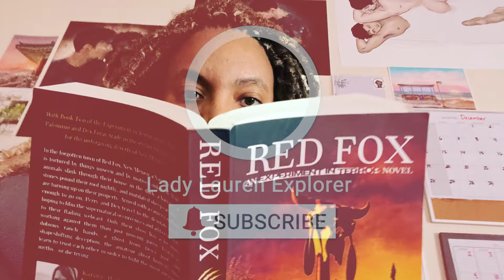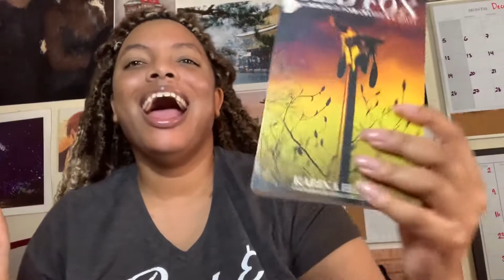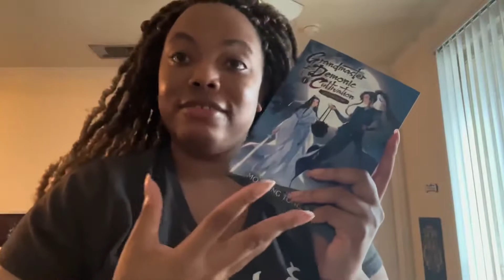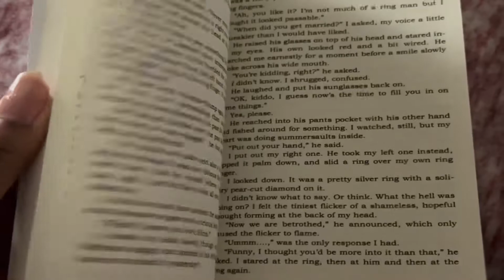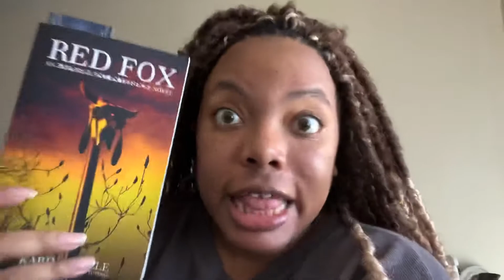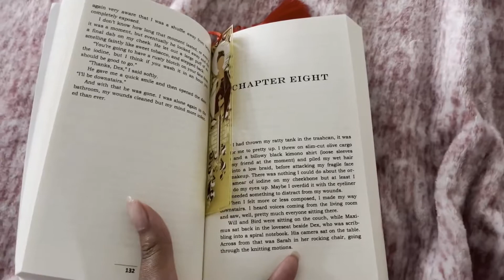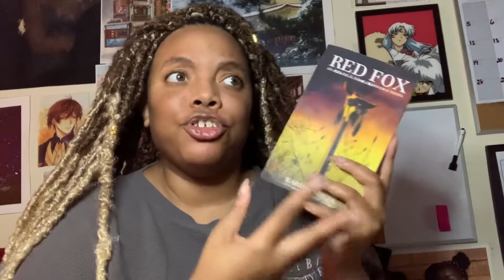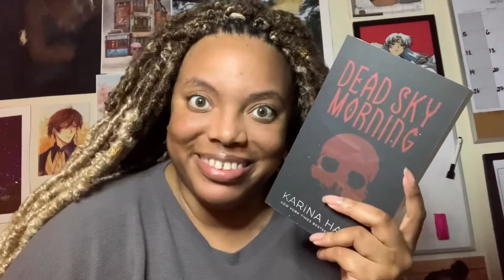Red Fox - Experiment In Terror #2 - Karina Halle Reading Vlog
We are on our second book in the Experiment In Terror series by Karina Halle. In this book, we have Perry Palomino and Dex Foray trade in the stormy Oregon coast for the unforgiving deserts of New Mexico. In the for­got­ten town of Red Fox, New Mex­ico, a Navajo cou­ple is tor­tured by things unseen and by motives unknown. Wild ani­mals slink through their house in the dark, a bar­rage of stones pound their roof nightly, and muti­lated sheep car­casses are turn­ing up on their prop­erty. Armed with a cam­era and just enough to go on, Perry and Dex travel to the des­o­late locale, hop­ing to film the super­nat­ural occur­rences and add cred­i­bil­ity to their flail­ing web­cast. Only their show has a lot more work­ing against them than just grow­ing pains. Tested by dubi­ous ranch hands, a ghost from Dex’s past, and shapeshift­ing decep­tion, the ama­teur ghost hunters must learn to trust each other in order to fight the most ancient of myths…or die trying.